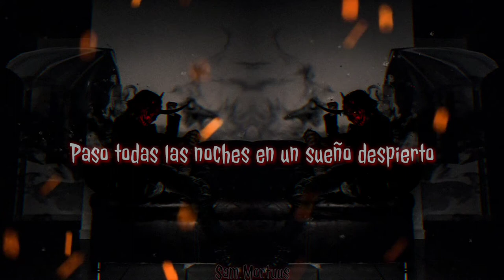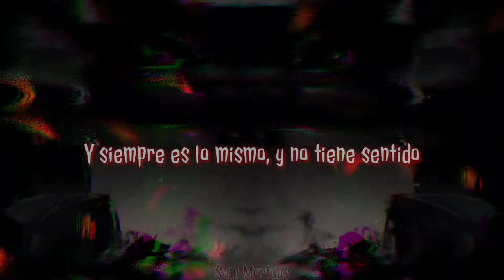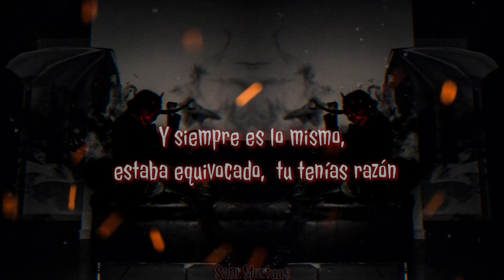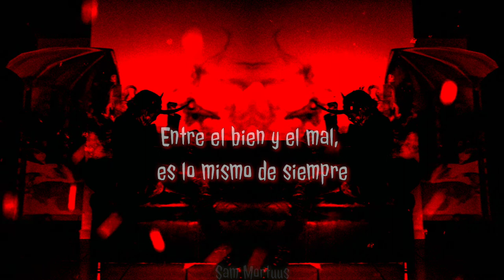Falling In Reverse - The Departure // Sub Español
Artista: Falling in Reverse
Álbum: Coming Home
Fecha de lanzamiento: 2017
Género: Rock